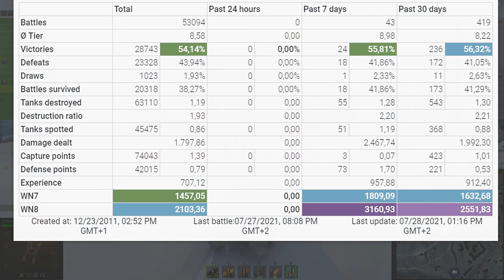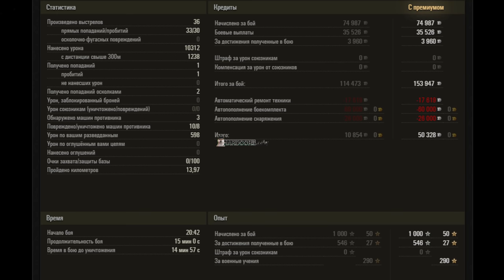EBR 105: +10k STAY ALIVE AND YOU WIN - World of Tanks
A variant of the Panhard EBR armored vehicle with more powerful armament. It featured improved suspension and the two-man GIAT TS 90 turret, upgraded to accommodate a 105 mm gun. The vehicle never saw mass production, nor entered service.

Battle Stats:
xymaHradaHra [IN-FA]
Panhard EBR 105
Map Kharkov
Damage: 10312
Frags: 8
Blocked damage: -

Medals: 9
Master, Bruiser, Duelist, Fire for Effect, Radley Walters, Dumitru, Defender, High Caliber, Warrior,